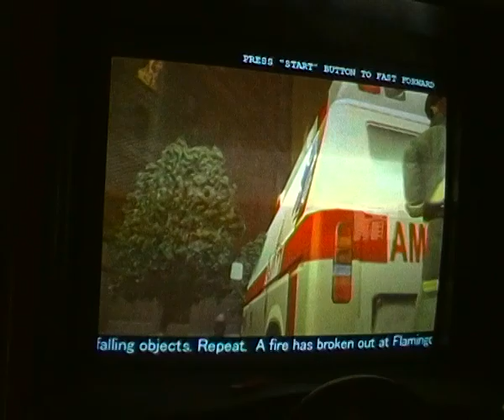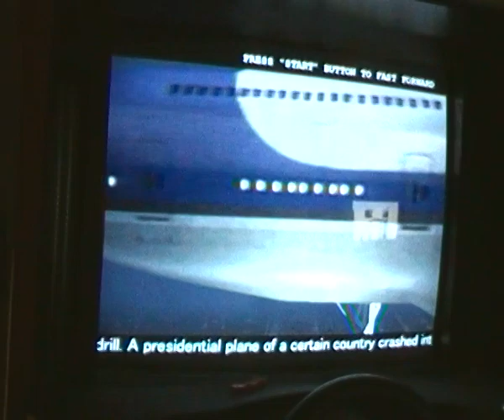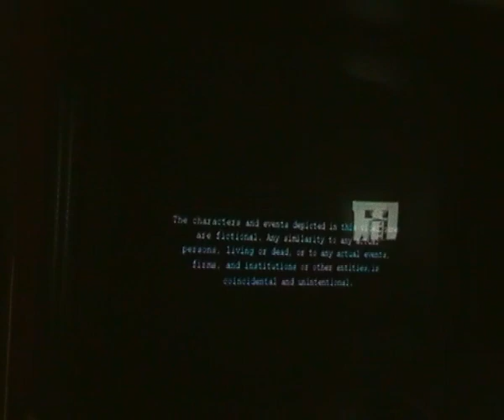Emergency Call Ambulance - back view playthrough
Back view playthrough of Emergency Call Ambulance, with the whole ambulance visible through the game. The real playthrough starts at 02:20, so feel to skip forward. The reason why I play so horribly before is because I accidently chosed automatic ambulance, and wanted the game to end as fast as possible. No disrespect intended against Jack or the game itself, really...